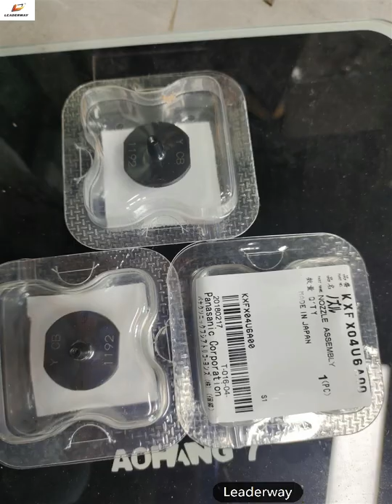Panasonic SMT Nozzle for SMT pick and place machine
Panasonic Nozzle for Panasonic SMT CM602/NPM pick and place machine

Leaderway supply brand SMT machine and spare parts for SMT product line.

Best regards
wendy